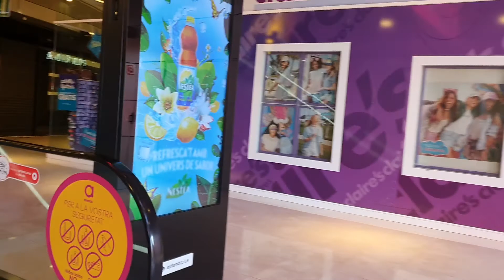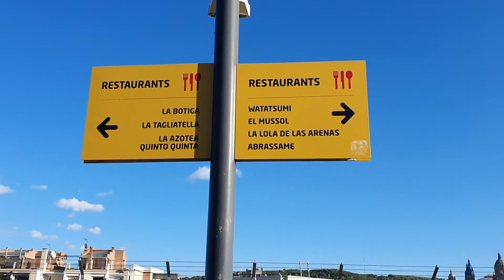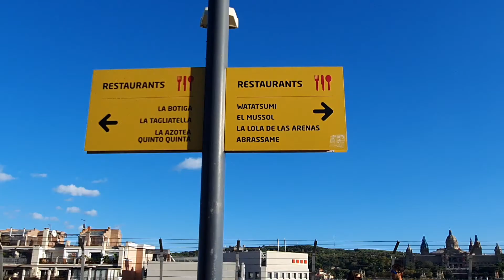BONDING WITH MY SON AND MY BROTHER AND LAW,BARCELONA SPAIN